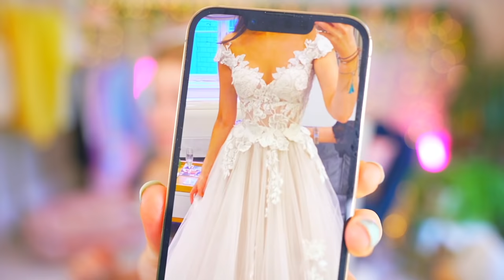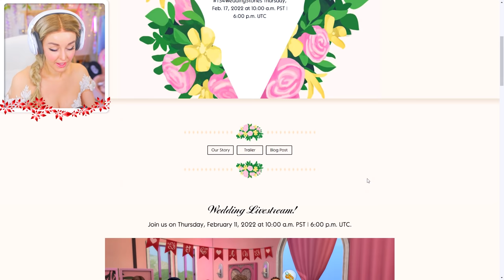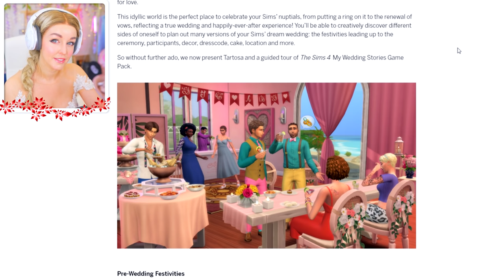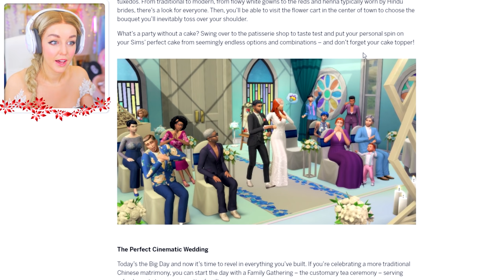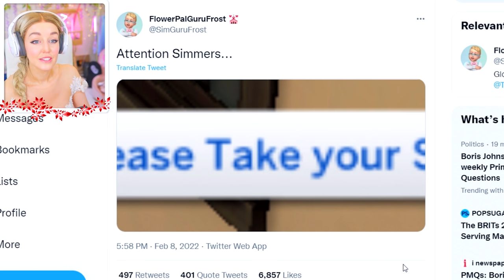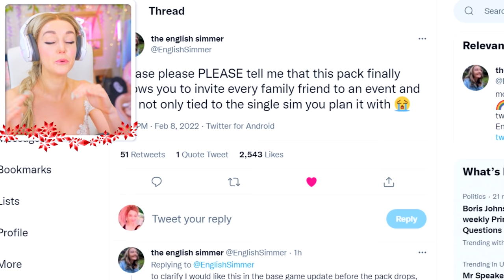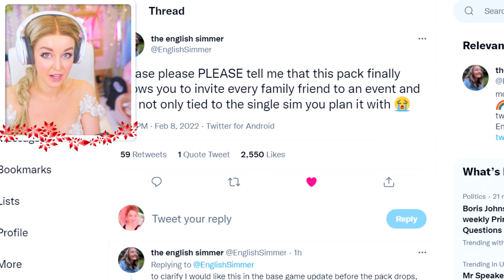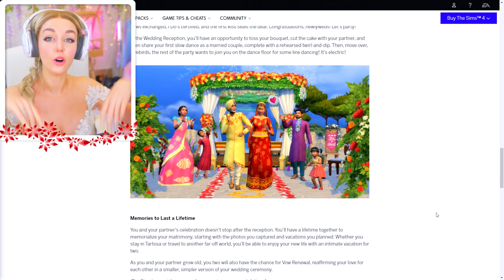Reacting to SIms 4 Wedding Stories... IN MY ACTUAL WEDDING DRESS 👰👰👰